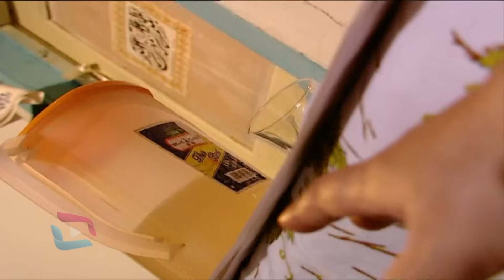Büyük Buluşma - Bölüm 22 | Gelin Kaynana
Hayata veda eden insanlar ölümlerinin hemen ardından Ferah Kapısı adlı mekana gelirler. Burada onların vicdanlarının yansıması olan Amil onlara geçmişlerini hatırlatır ve dünya yaşamında yaptıkları hataları ve iyilikleri hatırlatır. Onlara sorular soran Amil, cevapların arkasındaki yanıtları arar. Hayatını anımsayan ve hesabını veren insan, dizinin sonunda amel kitaplarını sağından ve solundan alma durumlarına göre ya cehennemme ya da cennete gider...